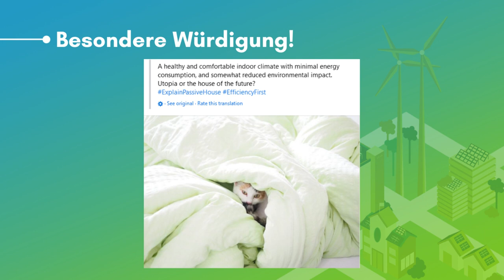So funktioniert das Passivhaus!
Dankeschön!

Womit lasst sich das Konzept des Passivhauses vergleichen?
Wir würdigen tolle Einsendungen für unseren Wettbewerb ExplainPassiveHouse mit diesem kurzen Video.